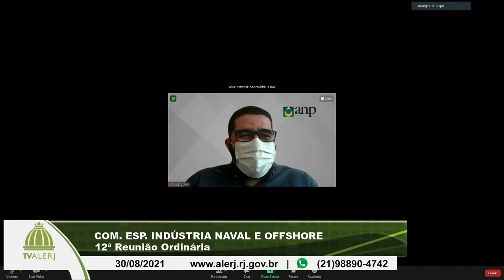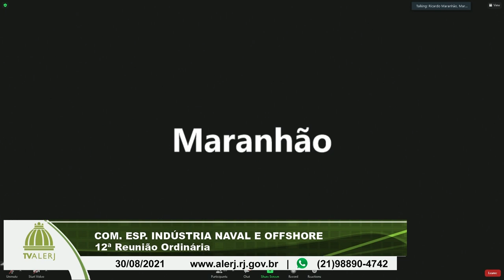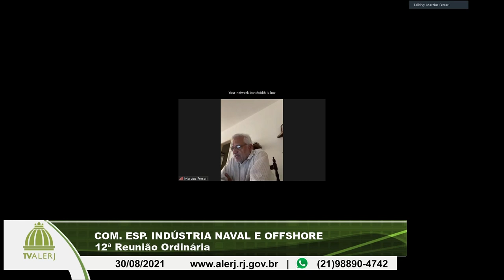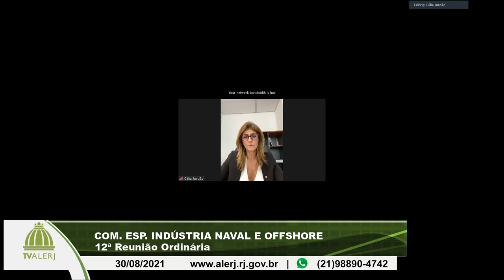Com. Esp. Indústria Naval, Offshore e Petróleo - 30/08/21